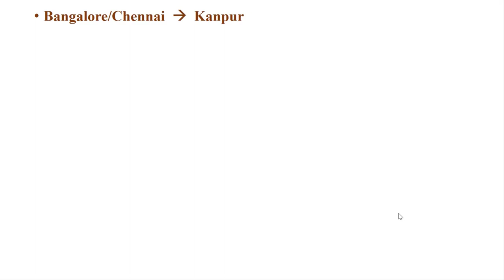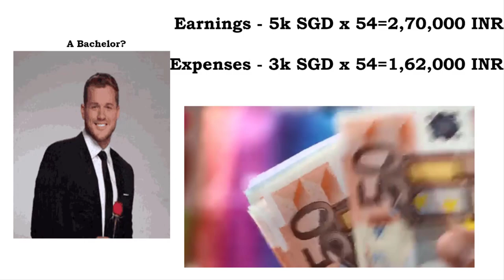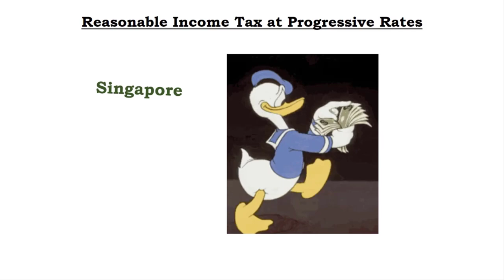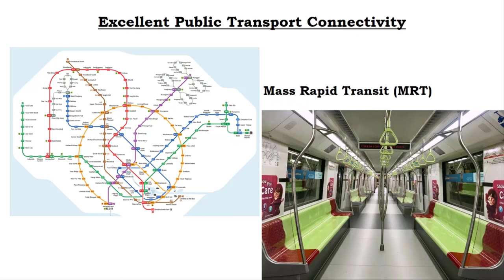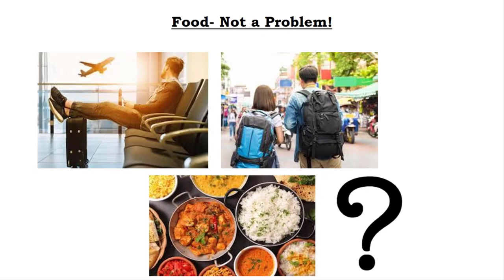Planning to settle Abroad? | Benefits of Living in Singapore | Indian in Singapore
Hey Guys!
This is our First YouTube video and in this video, I will be talking about 5 of the most important aspects of working and living in Singapore.

Do let us know what else you would like to know about this beautiful island country, Singapore.

Cheers!!